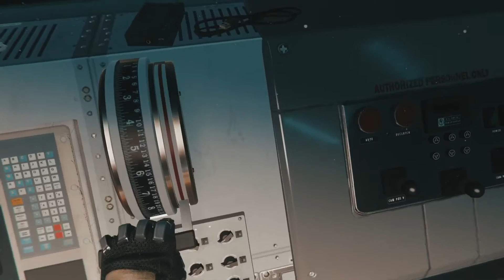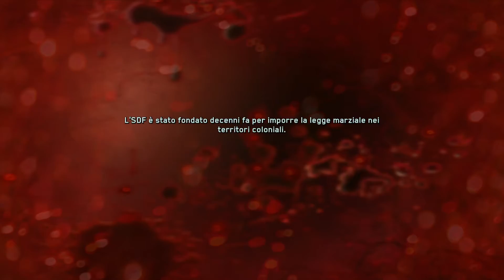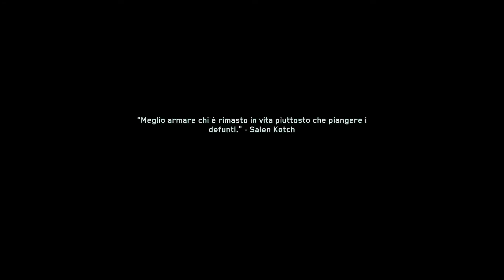Call of Duty infinite Warfare campagna Parte 8!!!!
PS4 PRO PSN: Luca7392

Gioco, Registro ed Edito su Playstation 4 PRO con Share Factory e su PC con Windows Movie Maker!